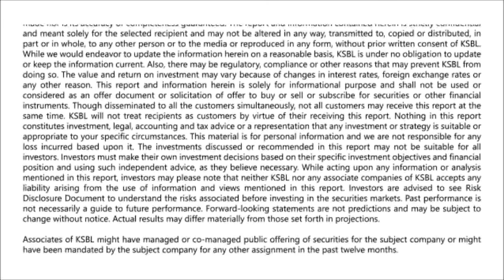Market likely to open flat, Buy on dips 11400 - Karvy Morning Moves (18-03-2019)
• Nifty continued to scale newer highs in recent times and shut shop at its highest level in as many as 26 weeks. Strong inflows from FII’s in their fancied stocks have propelled the markets in an extremely strong manner.
• Technically, immediate supports for the Nifty are now placed around 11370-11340 followed by 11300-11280 levels. On the other hand, resistances can be seen around the psychological 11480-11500 zone above which levels around 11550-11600 will offer stiff resistance.
• The Bank nifty has been witnessing a relentless rally in the recent past, led by private sector heavyweights which are helping the index outperform the broader markets in a big way. The index has also clocked a fresh lifetime high of 29520.70 in last Friday’s trade.
• Thus, immediate supports lie between 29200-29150, below which the psychological 29000 mark will provide good support. On the other hand, immediate resistances are pegged around the lifetime high of 29500, followed by 29750.  - Presented by Amit Samar (Research Analyst)